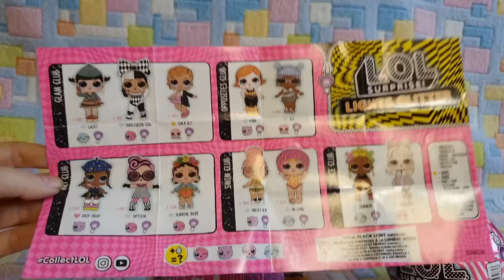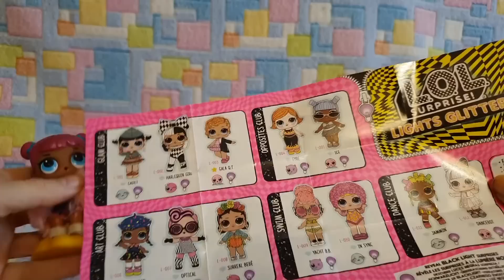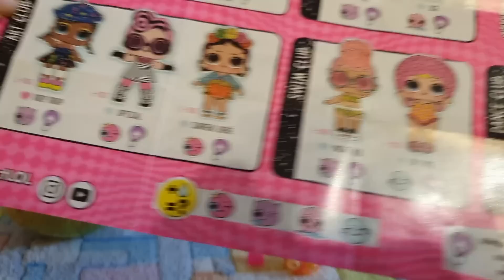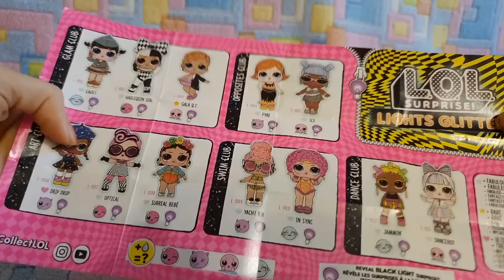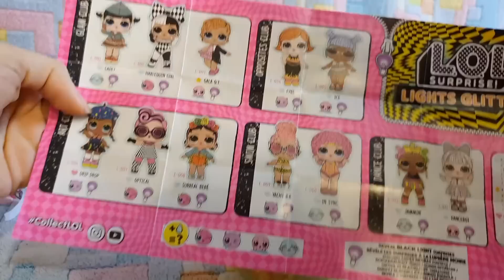TROVIAMO LE NOSTRE PREFERITE! Lol Surprise LIGHTS GLITTER!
Fortunelle! io trovo la preferita di Lara e lei la mia! Ovviamente poi ce le siamo scambiate. Questa serie è bellissima, per altre foto e storie, guarda il nostro instagram: BABOUIT